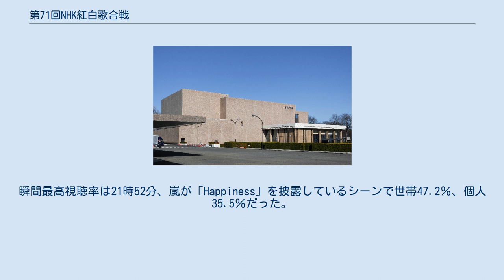第71回NHK紅白歌合戦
NHK紅白歌合戦 」 第71回NHK紅白歌合戦 『第71回NHK紅白歌合戦』（だい71かいエヌエイチケイこうはくうたがっせん）は、2020年（令和2年）12月31日19時30分から23時45分まで放送された通算71回目のNHK紅白歌合戦。
 日付はいずれも2020年。
 今回は感染症対策として、NHKホールに加えてNHK放送センター内のCT-101スタジオとオーケストラスタジオ（CR-509スタジオ）の3か所で放送。
ホール内にあったゲスト審査員席とラジオ中継席も別室に移され、ホール2階客席には第67回（2016年）以来4年ぶりにルーフステージが設けられた。
なお、翌年からNHKホールは改修工事が始まるため、次回の第72回は東京国際フォーラムで開催される予定となっている。
 今回は無観客開催のため、ゲスト審査員・視聴者審査員の得票数で競われた。
 総合結果は紅組が第67回以来4年ぶりの優勝となった。
得票数では紅組が白組の約2倍に及んだ。
例年はゲスト審査員の代表者が優勝旗を授与しているが、今回は内村から二階堂へ優勝旗が授与された。
  は初出場、 は返り咲き、 は特別企画 紅組トリおよび大トリに5回出場達成のMISIA、白組トリにこの年デビュー30周年を迎えた福山雅治と、共に長崎県出身歌手がトリに起用された。
前者は2年連続の紅組トリかつ初の大トリ、後者は初トリ。
 各種メディアが挙げていたトリの候補は以下の通りである。
 結果としてはMISIAが紅組トリおよび大トリを務めたが、MISIAが怪我の影響によりもし出場できない場合には石川さゆり、坂本冬美、乃木坂46がトリを務める可能性があったとの報道もあった。
 ここ2年白組トリおよび大トリを務め、同日を以って活動休止とし、活動休止前最後コンサート『This is 嵐 LIVE 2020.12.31』の会場(東京ドーム)から中継出演する嵐は25番目に歌唱。
嵐の順番を巡り、終盤歌唱はするものの、（コンサート優先や中継出演者がトリを取った前例がないため）トリを務めることはなく、22時台後半から23時台の間で調整をしていると報道されていた。
嵐の中継出演の発表前には当初嵐が白組トリおよび大トリを務める予定だったとの報道もあった。
 今回は無観客開催という事情も踏まえ、総合テレビ・BS4K・BS8Kの視聴者投票（NHKプラスとワンセグでの投票は不可）に重きを置いた形式となっている。
 視聴開始で1票獲得、その後5分連続視聴を10回達成するごとに1票ずつ増える（テレビ1台あたり最大5票）。
得た票は全対戦終了後に番組連動データ放送を通して投票するが、「紅組3票、白組2票」のように紅白に分割して投じることはできず、紅組と白組のいずれかに得た票の全てが投票される形となった。
ゲスト審査員も同様に投票を行った。
 ビデオリサーチによると、平均視聴率は前半が34.2％（前回から0.5p減）、後半が40.3％（前回から3.0p増）で第69回（2018年）以来2年ぶりに40％を上回った（関東地区・世帯・リアルタイム）。
二階堂がヒロインを演じた『エール』の舞台である福島地区では後半で51.0％を記録した。
今回から個人視聴率についても発表され、前半が25.0％、後半が29.6％、平均視聴人数は3494.7万人だった。
これについては新型コロナウイルス感染症の影響による外出自粛が影響したと報じられている。
瞬間最高視聴率は21時52分、嵐が「Happiness」を披露しているシーンで世帯47.2％、個人35.5％だった。